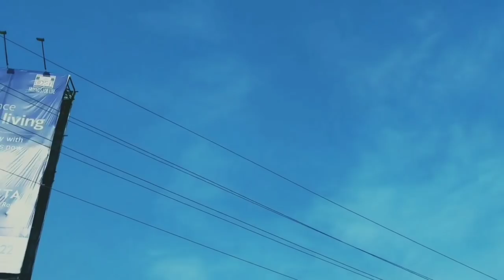Channel Trailer/Ankeeta Shanbhag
Hello everyone!
My name is Ankeeta. I am from Mumbai and this is my YouTube Channel.❣️
I wanted to do this for while now and finally it's time ☺️
I will be uploading videos on Beauty, Fashion, Lifestyle and soo on..
It is my attempt to show what my channel is all about.. I hope you enjoyed the content..😊😊
Do pass on to your friends and family if you like my video..👍
And keep spreading love like Ankeeta does.✨
Wish you a very happy new year.😘